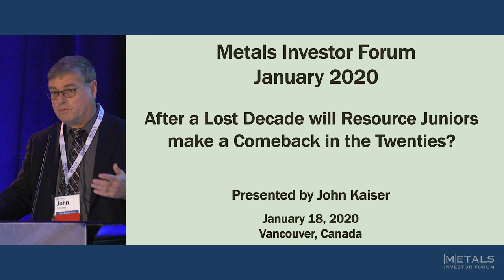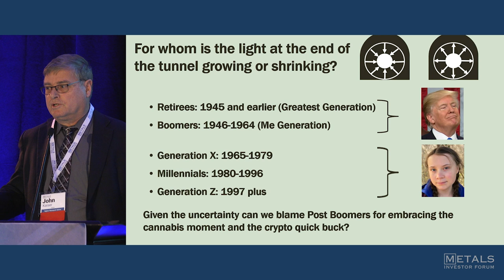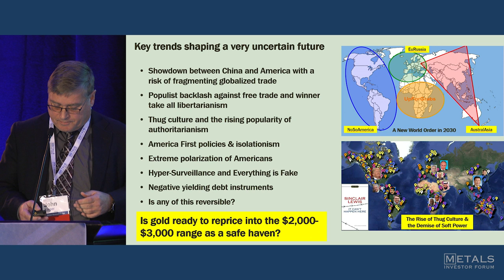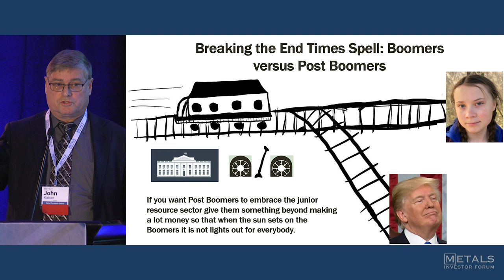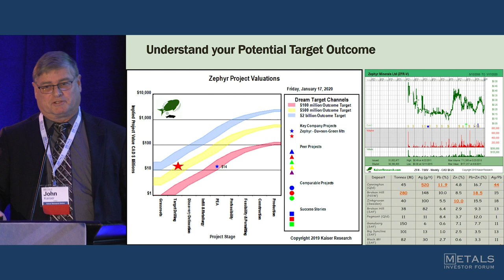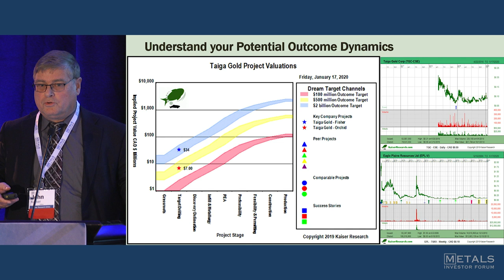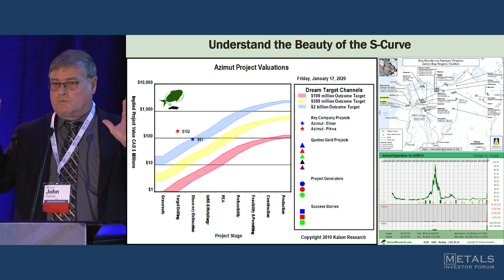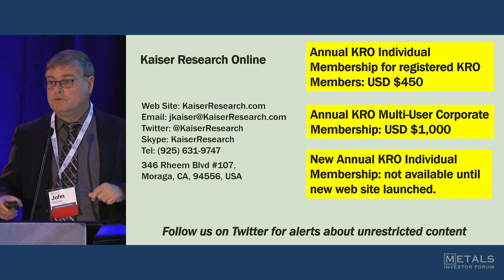John Kaiser, Kaiser Research Online at Metals Investor Forum on Jan 17-18, 2020 in Vancouver.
John Kaiser, Kaiser Research Online "After a lost decade will resource juniors make a comback in the twenties?".